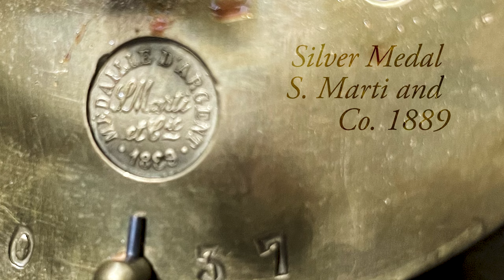Samuel Marti Taquinerie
Today we are looking at a Samuel Marti French figure clock titled: Taquinerie. “Teasing” in English. It was made around 1889 and strikes on a single bell.